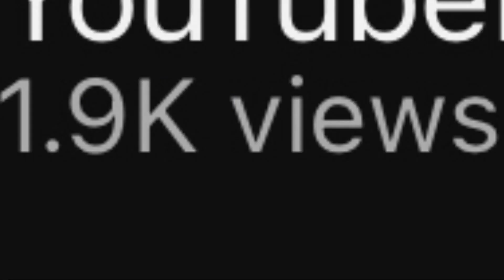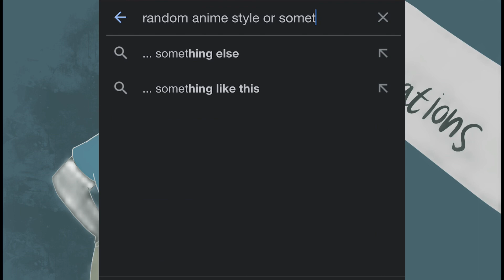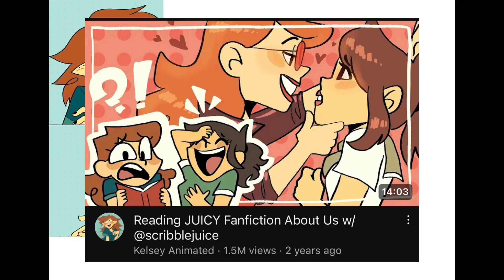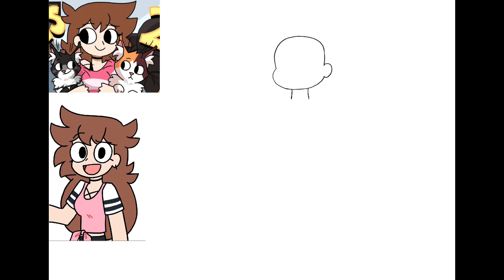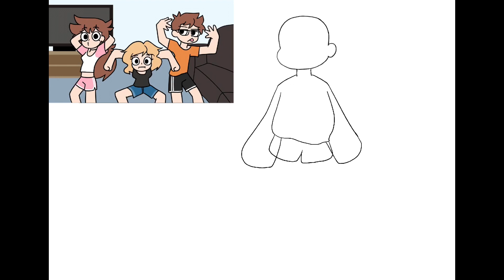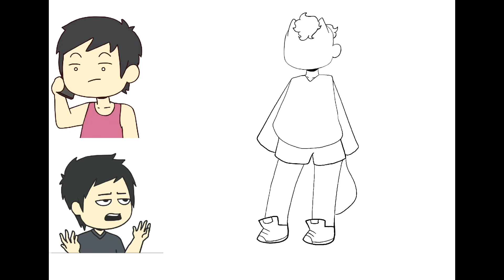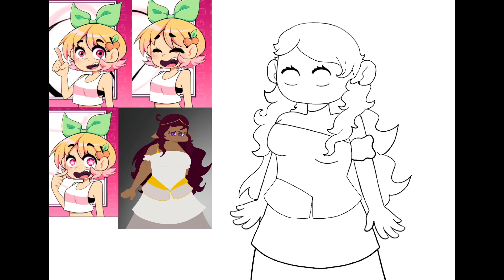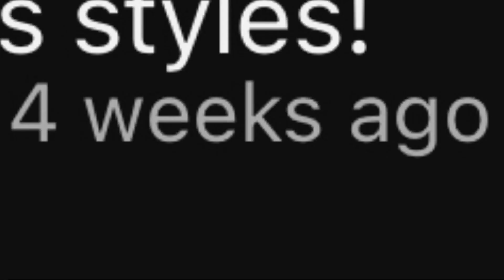Drawing myself in other YouTuber’s styles part 2!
The long awaited sequel that no one actually asked for :)